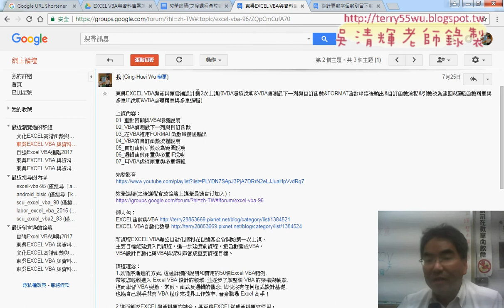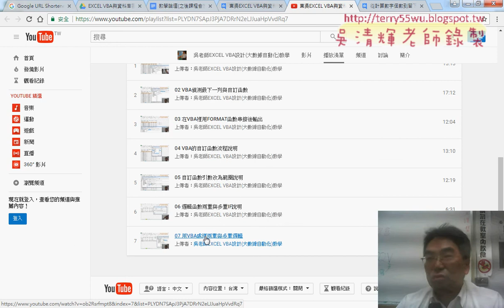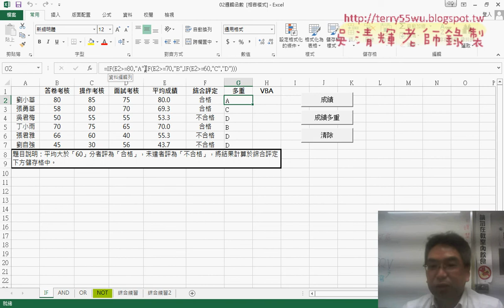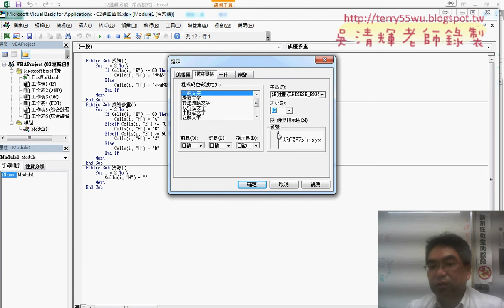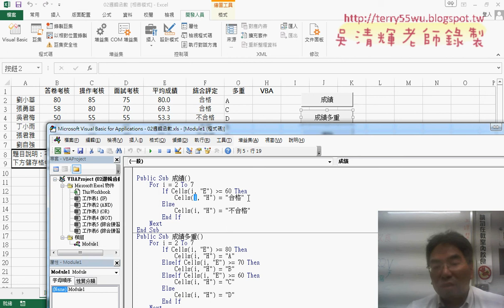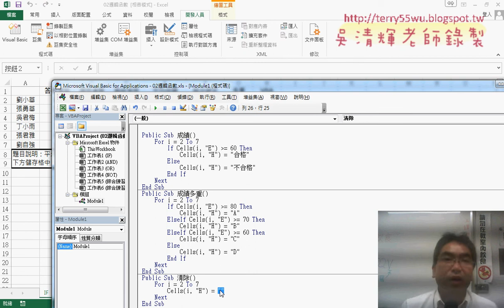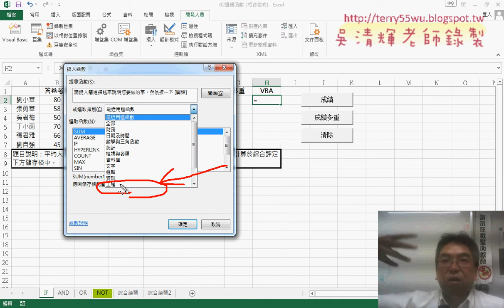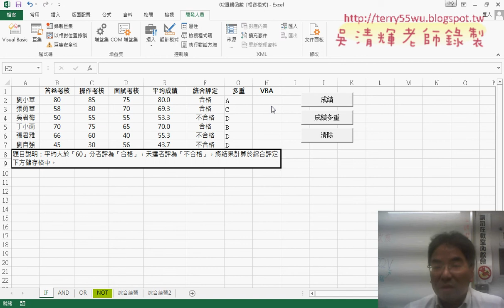01 重點回顧與VBA的邏輯判斷